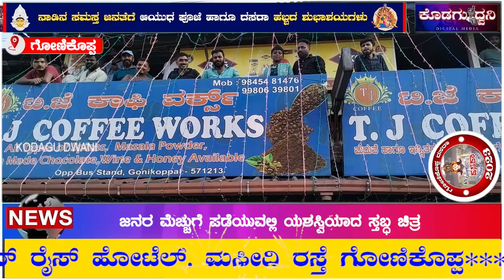ರಸ್ತೆಯ ಉದ್ದಗಲಕ್ಕೂ ಜನವೋ ಜನ | ಹಲವು ಸಂದೇಶ ನೀಡಿದ ಸ್ತಬ್ಧ ಚಿತ್ರಗಳು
ಜನರ ಮೆಚ್ಚುಗೆ ಪಡೆಯುವಲ್ಲಿ ಯಶಸ್ವಿಯಾದ ಸ್ತಬ್ಧ ಚಿತ್ರ

ಕಡಿಮೆ ಸಂಖ್ಯೆಯಲ್ಲಿದ್ದರೂ ಉತ್ತಮವಾಗಿ ಮೂಡಿಬಂದ ಸ್ತಬ್ಧ ಚಿತ್ರಗಳು

ರಸ್ತೆಯ ಉದ್ದಗಲಕ್ಕೂ ಜನವೋ ಜನ

ಹಲವು ಸಂದೇಶ ನೀಡಿದ ಸ್ತಬ್ಧ ಚಿತ್ರಗಳು